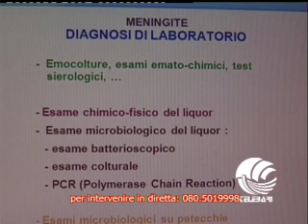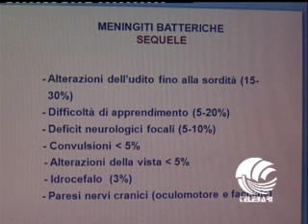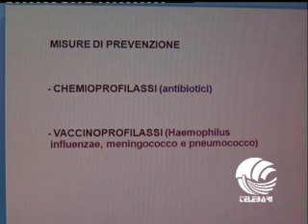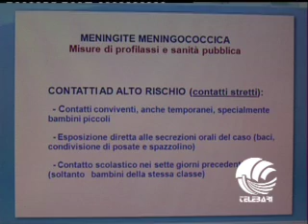SALUTE E SANITA' (13-12-12) parte III